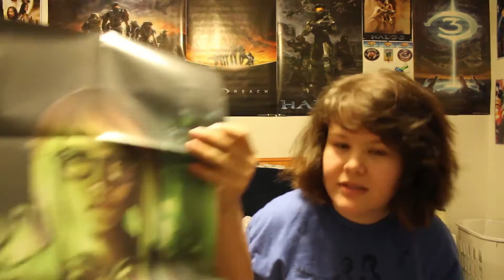Loot Gaming January 2017- Mad Science Unboxing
My girlfriend and i unbox out loot gaming and anime bpxes for January 2017 :) Tune in to the second part on my girlfriend's channel.